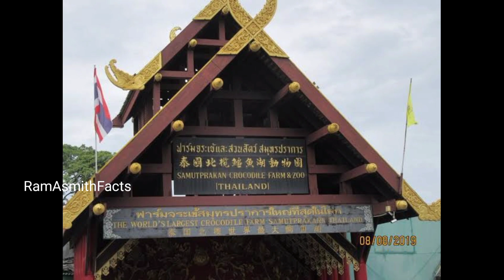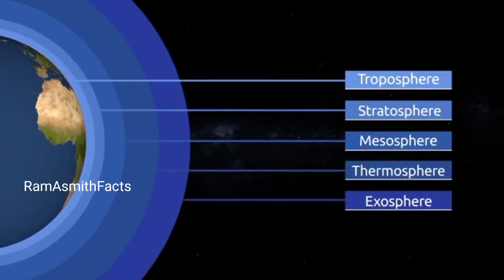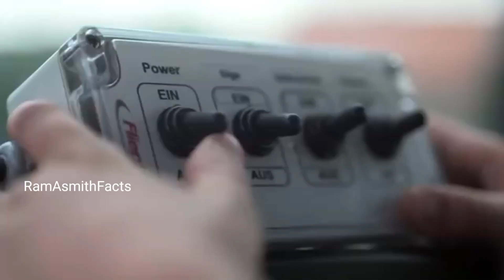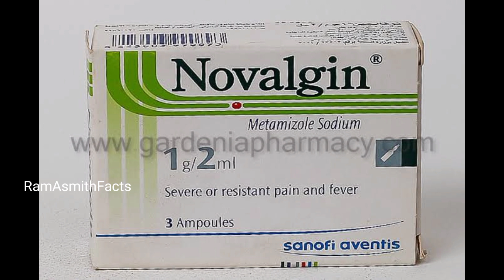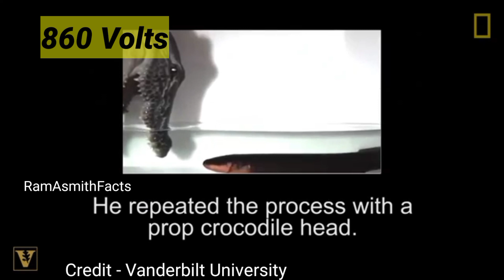When world bans, does India own? Most interesting facts.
When world bans, does India own? Most Interesting facts. Ram Asmith Facts about Samuthprakam Crocodile park in which adventurous crocodile shows performed, Robert Alan Eustace stratosphere diving, woodking classic machine which helps in cutting road side trees, Electric eel which uses own electric power to kill its food, Randy Gardner sleepless world record, skeleton flowers which are transperant under rain, flame of peace which has been flaming since 1964, Olympus mons mountain on Mars which is highest than mount Evarest, Korowai tribes are explained in this video.